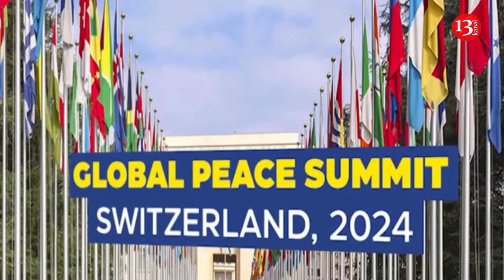Ukraine’s Zelenskiy calls on Joe Biden, other world leaders to attend Swiss peace summit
Ukrainian President Volodymyr Zelenskiy has called on world leaders, in particular, US leader Joe Biden to attend the peace summit to be held in Switzerland in mid-June. The Ukrainian leader said United States’ possible absence in the summit would be applauded by Russian President Vladimir Putin. Zelenskiy made the remarks on an official visit to Belgium on Tuesday where he secured a military aid deal amid intensified Russian attacks. “The peace summit needs President Biden and so do the other leaders who look at the reaction of the United States. Putin will only applaud his absence, personally applaud it - and standing, at that,” Zelenskiy said. Stressing that “every voice is important”, Zelenskiy said he was also expecting a reply from China and Brazil. Scheduled for 15-16 June near Lucerne, the summit is organized upon Zelensky’s request to ensure “a just and lasting peace”. Over 160 delegations have been invited, including members of the G7, G20, the EU, the Council of Europe and the UN. However, Russia is not among the invited states. Zelenskiy urged world leaders to attend the summit in a video address in English last week. “Please, show your leadership in advancing the peace - the real peace and not just a pause between the strikes,” said Zelenskiy in his address. The peace summit has been planned for months now. The complete agenda of the summit has not yet been publicized yet. However President Zelenskiy has said the exchange of political prisoners, the safety of nuclear plants, and the return of abducted children should on the agenda of the summit.